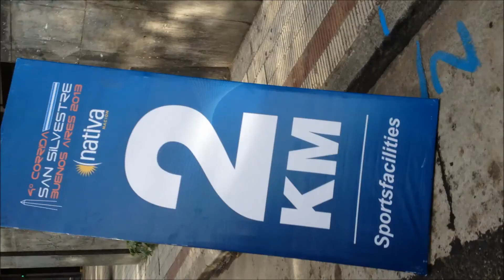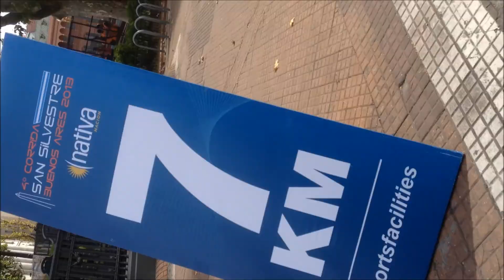San Silvestre - Buenos Aires 2013 [Sandra, Rodrigo y Natalia]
Trio na San Silvestre de Buenos Aires!